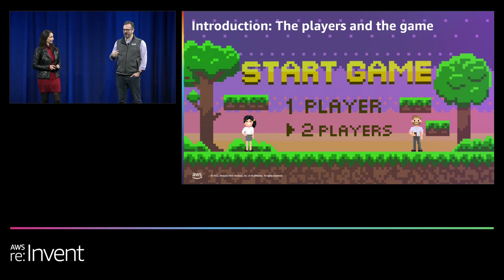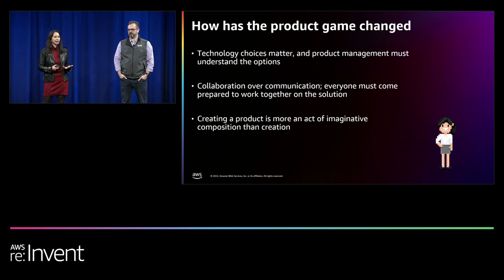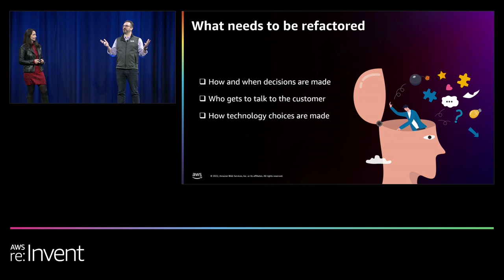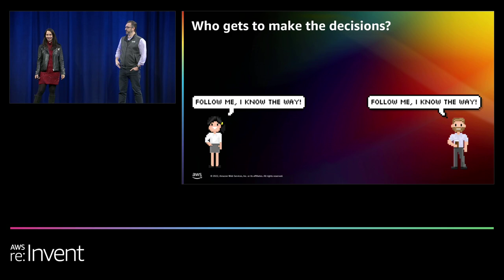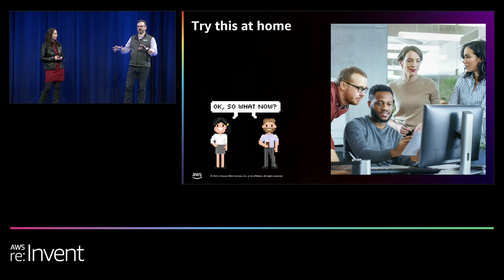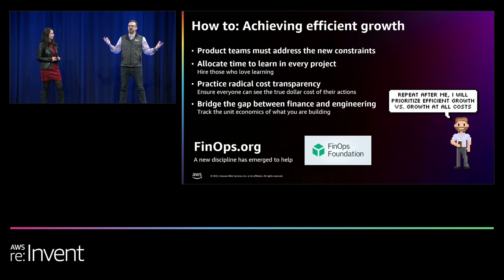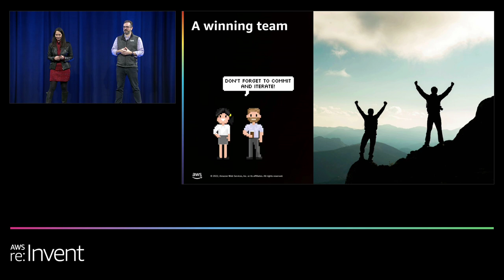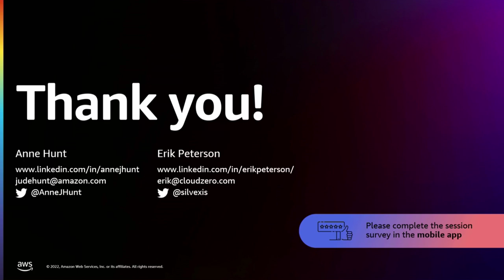AWS re:Invent 2022 - Refactoring the product and engineering relationship (STP204)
The cloud has changed how software is built, but what about the product and engineering relationship? With nearly every engineering decision now a buying decision, these two roles must learn new ways to work together to blend business, technical, and customer requirements. Profitability, future growth, and market agility are ultimately on the line, and the stakes are high for any startup, regardless of stage. In this session, learn how to navigate this new world as partners, develop a few advantages along the way, and emerge stronger and more successful.